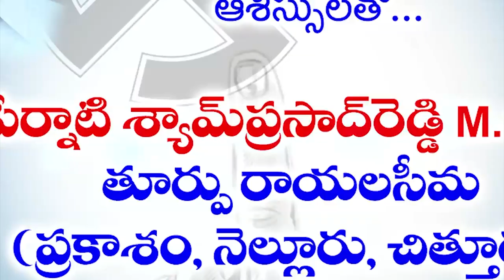లా అండ్ ఆర్డ‌ర్ పూర్తిగా విఫ‌ల‌మైంది... ఓట‌ర్ల‌ను వైసీపీ ప్ర‌లోభాల‌కు గురి చేస్తోంది...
లా అండ్ ఆర్డ‌ర్ పూర్తిగా విఫ‌ల‌మైంది...
- ఓట‌ర్ల‌ను వైసీపీ ప్ర‌లోభాల‌కు గురి చేస్తోంది...
- బీజేపీ ఎమ్మెల్సీ అభ్య‌ర్థుల గెలుపుకు కృషి చేద్దాం
- ఎమ్మెల్సీ వాకాటి నారాయ‌ణ‌రెడ్డి